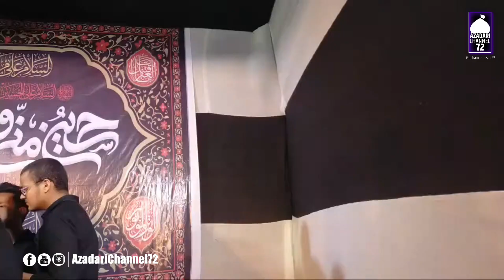Aaja Mere Asghar Aaja || Anjuman E Sipahe Hussaini Bhanauli Sadat Sultanpur || Patna Bihar || 2022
Aaja Mere Asghar Aaja || Anjumane Sipahe Hussaini,  Bhanauli Sadat Sultanpur ||